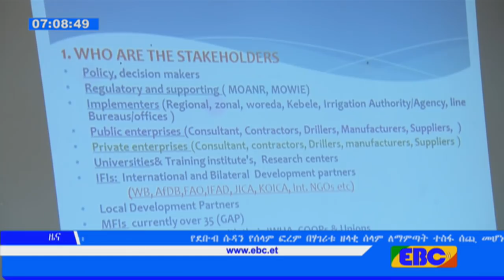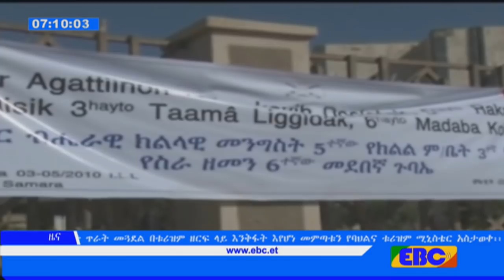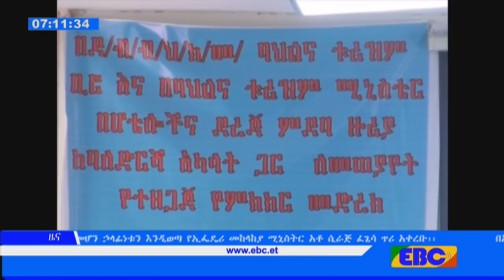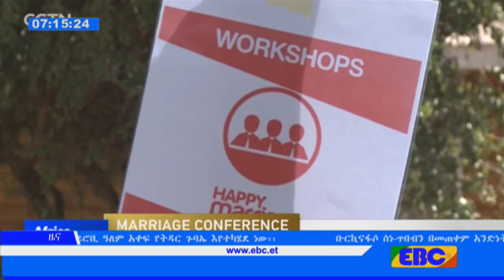EBC አማርኛ የቀን 7 ሰዓት ዜና …የካቲት 4/2010 ዓ.ም